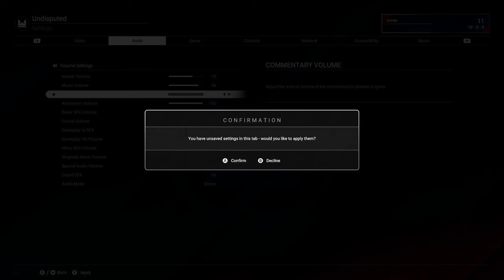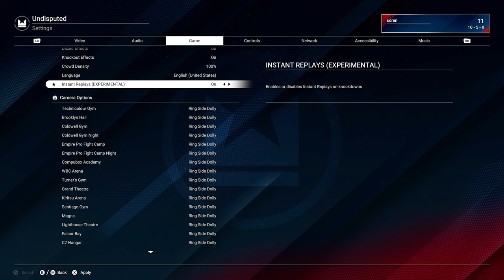Career Mode Comes February 12th.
Rise Through The Ranks To Become Undisputed World Champion!

I'm excited to confirm that beta versions of Career Mode and Character Creator are coming to Undisputed in the 7th and final content update in Early Access. Coming February 12th, 2024!

Ultra settings, max settings and the hardest difficulty.
Recorded in 4K 60fps

Boxers in the game: Muhammad Ali, Canelo Alvarez, Joe Frazier, Carl Froch, Tyson Fury, Ryan Garcia, George Groves, Eddie Hall, Roy Jones Jr., Rock Marciano, Shawn Porter, Oleksandr Usyk, Deontay Wilder, Katie Taylor and more.

This U is still in development, so it's still early acces, mistakes can happend. But the game looks amazing, the movement of the boxers, cool gameplay, the graphic is amazing, you should try this game

Undisputed Early Access ESBC